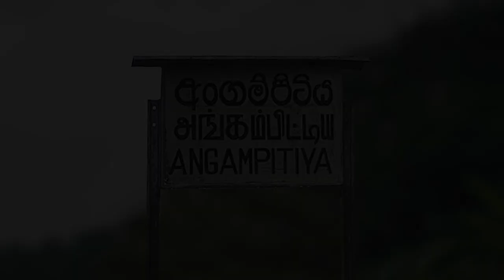Angampitiya Sub Railway Station - video 1